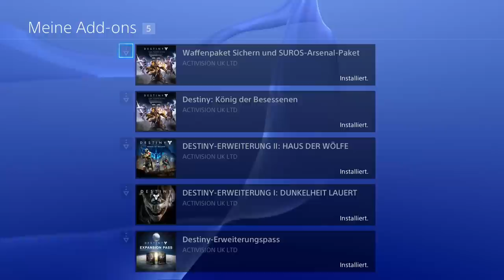Gameplay Review - Destiny – König der Besessenen Part #01 (PS4)